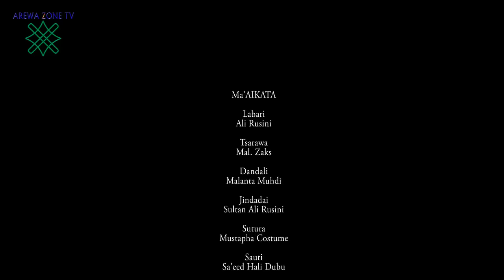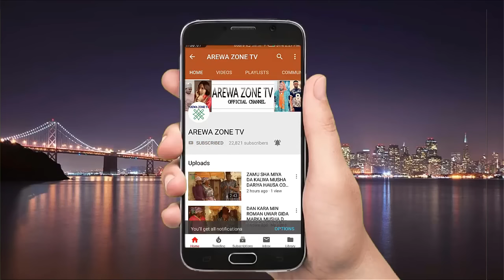Kalli Ado Gwanja Ya Kama Kwarto A Gidansa Da Tsakar Rana - Musha Dariya